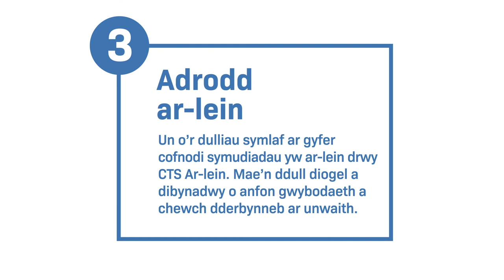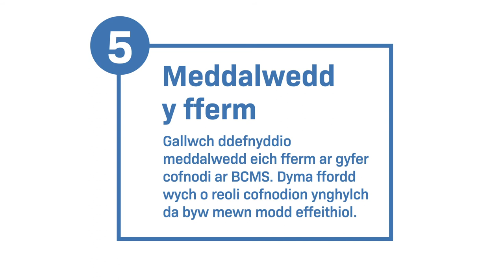Pump awgrym gwych ar gyfer ceidwad gwartheg yng Nghymru